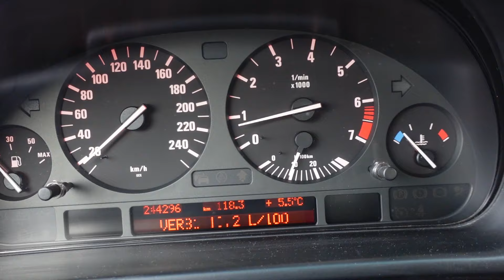ALLE BMW-Fahrer müssen dieses TEIL wechseln! Saugstrahlpumpe Drehzahlschwankungen M52 M54 M62 Unrund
Endlich geschafft! Nach langer Suche habe ich den Grund für die Drehzahlschwankungen im Leerraluf bei meinem BMW E39 525i gefunden.
Die Saugstrahlpumpe war defekt und hat Falschluft verursacht. Die Saugstrahlpumpe ist bei fast jedem 6-Zylinder BMW Motor verbaut. Unter anderen M52, M54 und M62.

Danke ​⁠ @KeepSchraubing

ATEC Saugstrahlpumpe von ATP*

Hüco Saugstrahlpumpe von ATP*